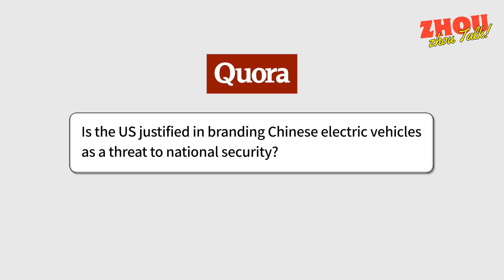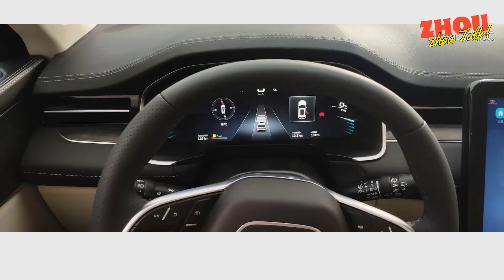Overcapacity or market demand? The rise of China's new energy vehicles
What’s propelling the growth of China’s new energy industry? An incredibly competitive environment is accelerating China’s automotive industry. While car manufacturers in other countries usually update a vehicle every two to three years, followed by a major redesign, in China, updates happen every five to six months. Moreover, companies market these vehicles at a lower price than the upcoming models.